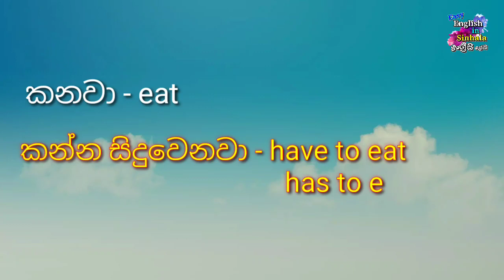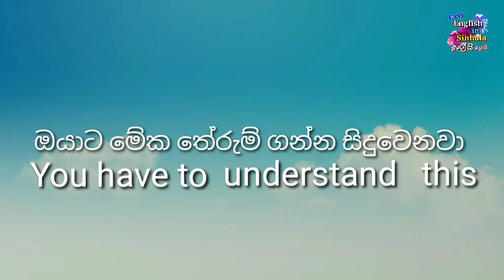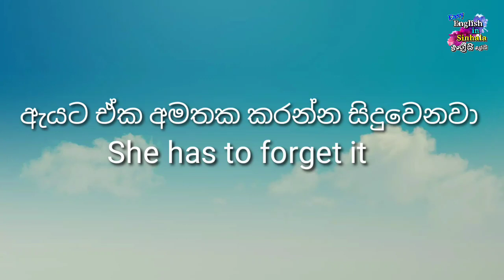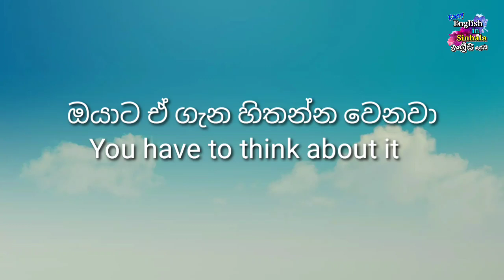learn spoken english in sinhala (තේරුම් ගන්න ලේසිම විදිය) | Easy English in Sinhala - lesson 19